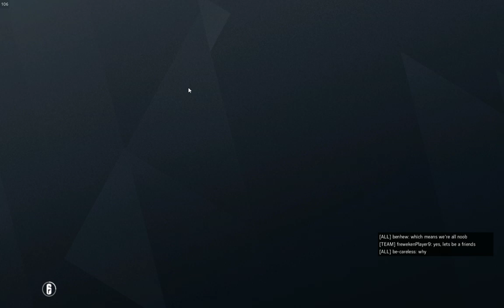Be toxic in FREE WEEKEND Rainbow Six